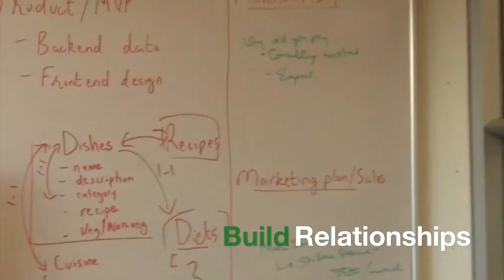Startup Weekend Delhi April 2013 Promo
This video is about Startup Weekend Delhi April 2013